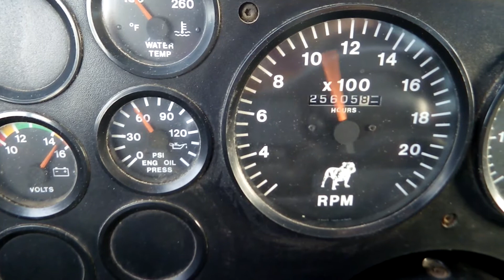1997 MACK CH613 For Sale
Title: 1997 MACK CH613 For Sale